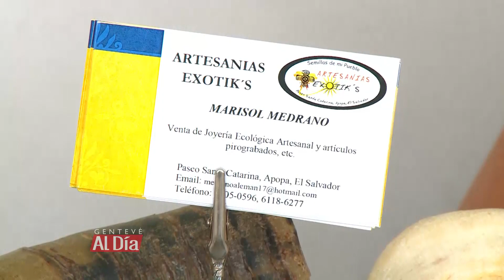Gentevé Al Día - Artesanías de cacho de Vaca